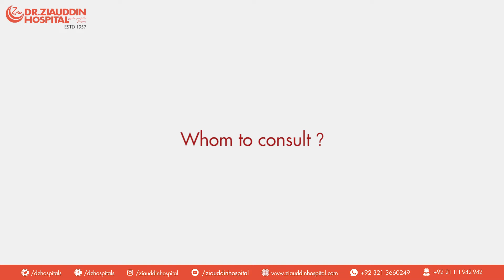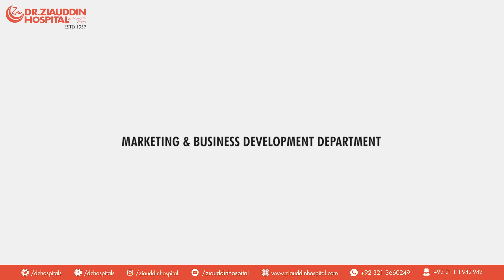Breast Cancer Awareness by Dr. Reena Kumari Sunil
Free breast check-up at Dr. Ziauddin Hospital (CLIFTON campus), every Friday, 9 am-1 pm